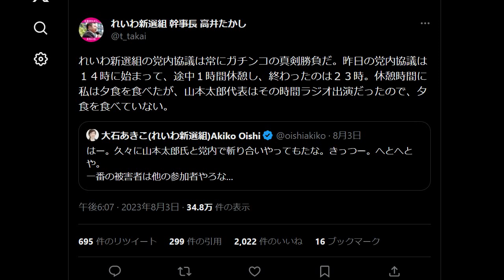れいわ新選組が大炎上 ブラック企業と発覚